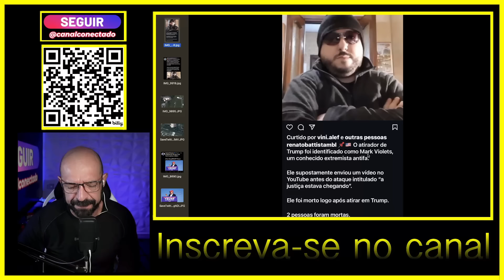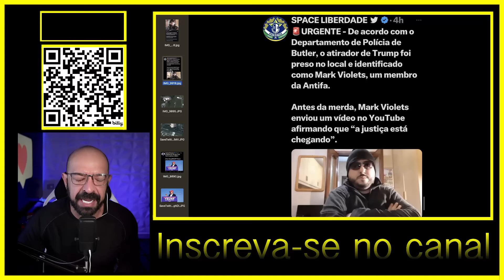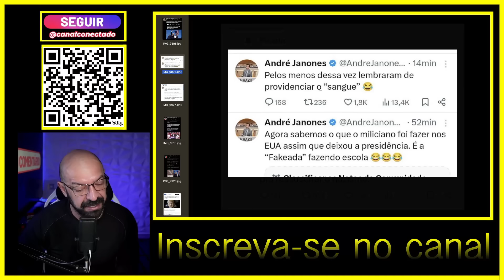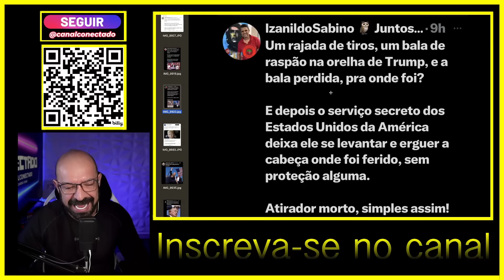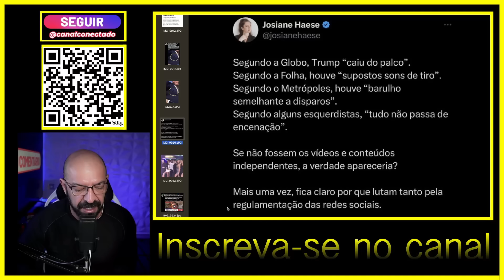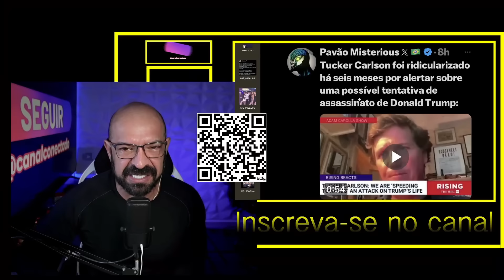Testemunha conta o que viu.